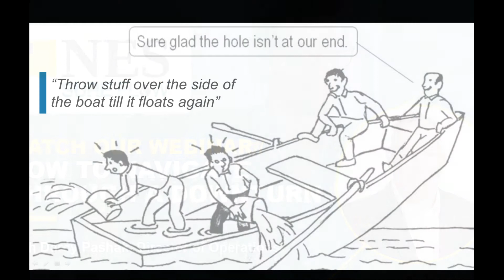How to Navigate Through a Downturn - Webinar with NES Sure Flow's Director of Operations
NES covers recruitment across many sectors meaning we have supported clients and candidates across a number of industries for the last forty years in good and challenging times. In this webinar, NES Sure Flow's Director of Operations, Darcy Pashak discusses how you can navigate the uncertainty of a Downtown.